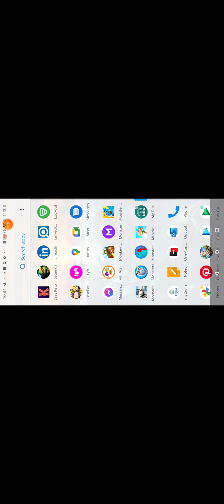How to beat impossible levels in btd pt 3.